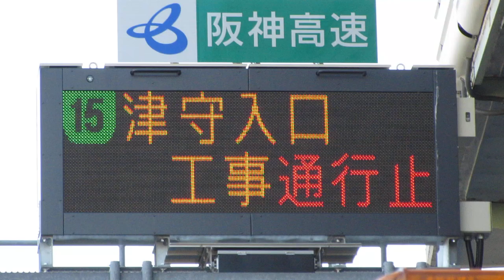阪神高速 車載LED表示機 津守入口 工事通行止